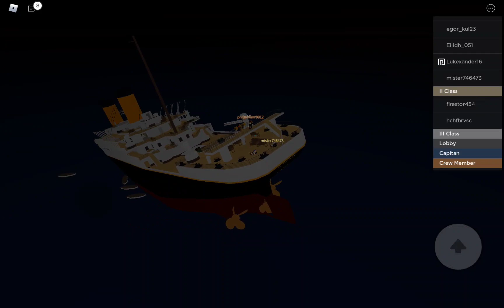Titanic Breakup And Sinking Scene Roblox Version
Potrayed By Roblox